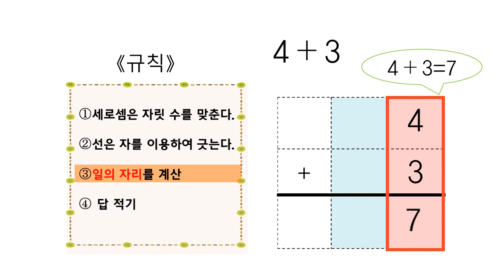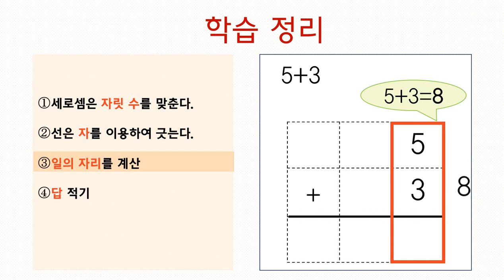小2＿1桁＋1桁繰り上がりなし加法（韓国語版）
3分程度で教科の内容のポイントがわかるように制作していますので、様々な場面でご活用ください。